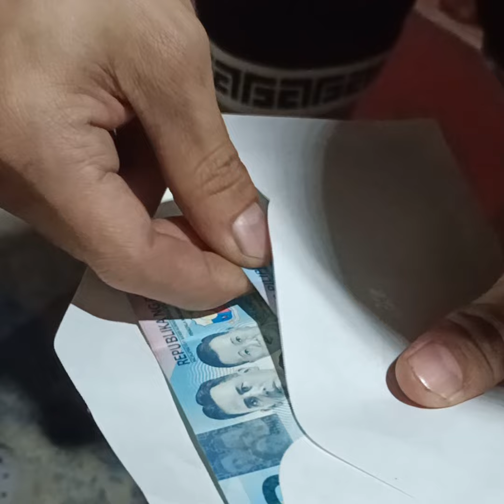part-4 manag,a ta sa sapa